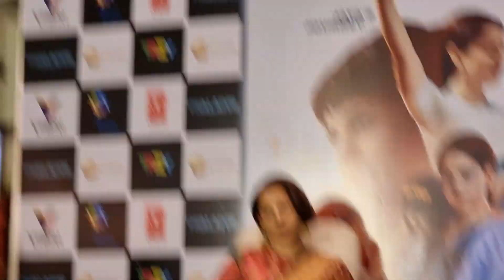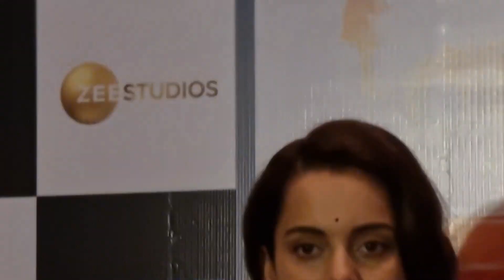Kangana Ranaut आप Politics Join करेगी ?? इसपर Kangana ने दिया मुँह तोड़ जवाब | Thalaivii Movie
Kangana Ranaut आप Politics Join करेगी ?? इसपर Kangana का मुतोड जवाब सुनिए | Thalaivii Movie